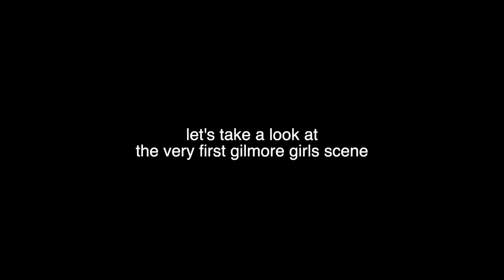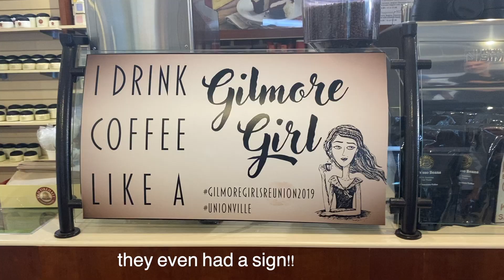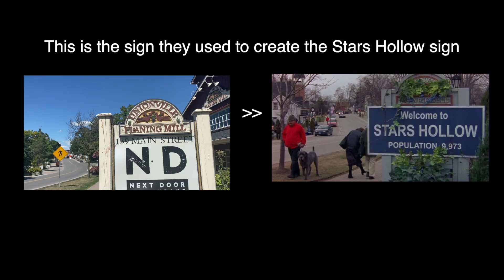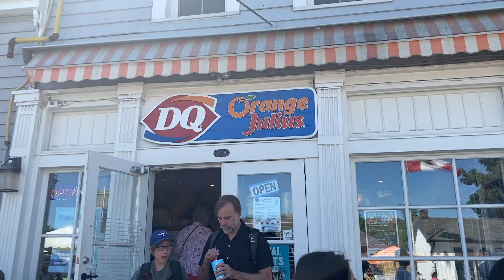Visiting the Gilmore Girls set!! 🍂☕️ Unionville vlog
Hi I'm Thea! Welcome! In this vlog I visited Unionville which is where the  pilot episode of Gilmore Girls was filmed. I hope you loved this video as much as I enjoyed making it.